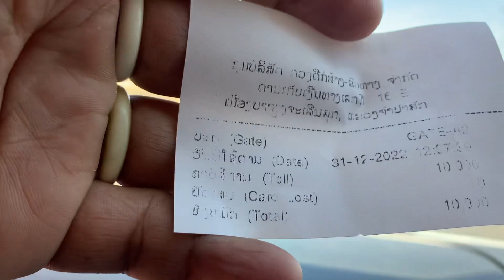เมืองปากเซ สปป.ลาว มีป้ัม ปตท เหมือนกัน#ลาวใต้